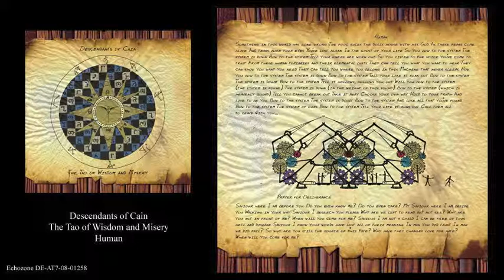Human - Descendants of Cain (DoC)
Track 7 from DoC's 5th studio album The Tao of Wisdom and Misery

Tracks and albums available to buy and download from iTunes and amazon

Descendants of Cain was founded by songwriter and producer D M Kruger in 1998. Since then the project has gone on to release six studio albums and play live at venues across the UK. The project itself has always been dedicated to maintaining an honest and passionate interpretation of the world it inhabits. Religion, politics, human behaviour, and environmental issues have always been at the forefront of DoC's lyrical content, whilst the music itself has encompassed an eclectic array of sounds and styles including ambient electronic, hard rock, pop, industrial metal, Neo-classical, classical, dark wave, and trip hop. Descendants of Cain are signed to echozone music.